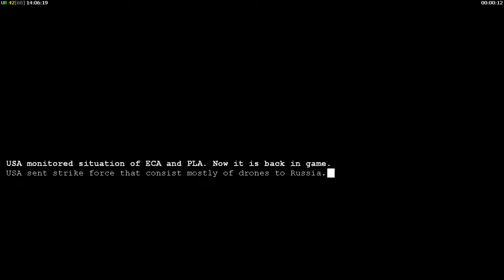NATO Asks the United States for Help to Destroy Russian Air Base - C&C Generals Rise of The Reds